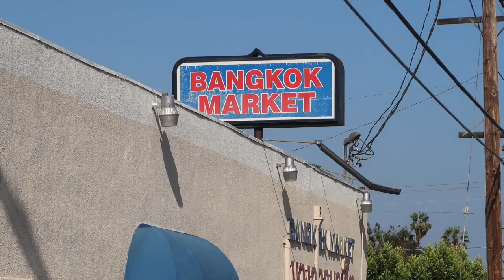Hiding in My Closet: SSSVEDA Day 11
Inspired by Amy Schmittauer's SSSVEDA and my YouTube course with Tim Schmoyer, I've decided to vlog for 30 days in order to build my content creation muscles and bust through my perfectionism.

Today's vlog is about buying the ingredients to make Thai ginger chicken and finding value in what you have to offer the world.

What is a gift or project you've been taking for granted or ignoring that you could share with the world?   East